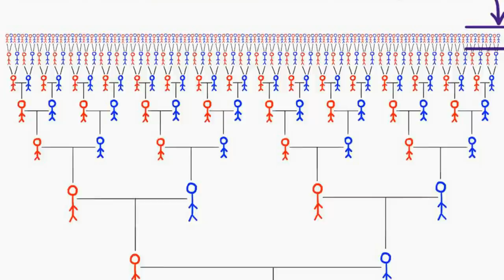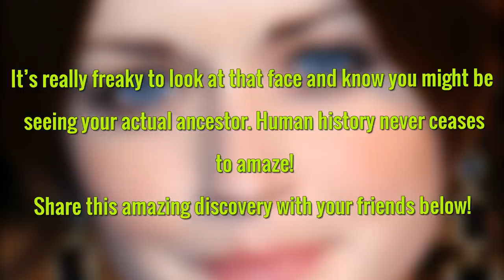If You Have Blue Eyes, Your Ancestor Was The First Of His Kind!